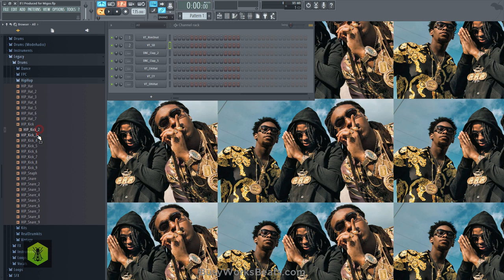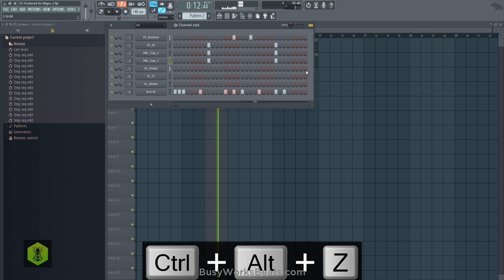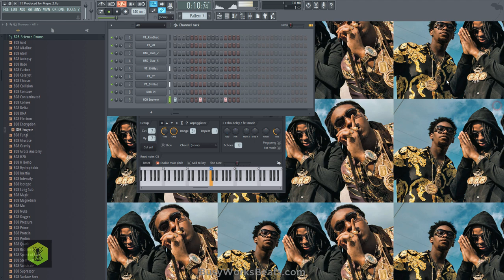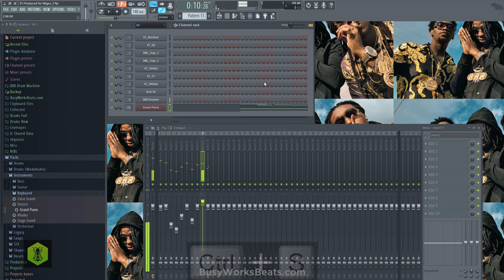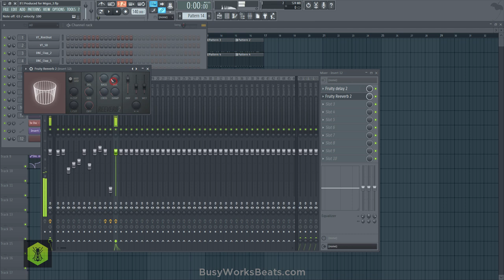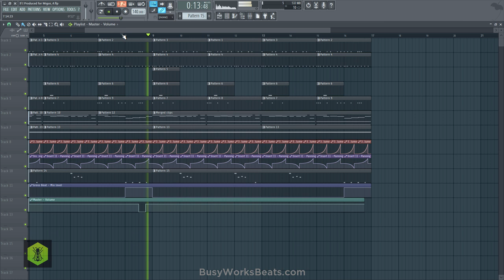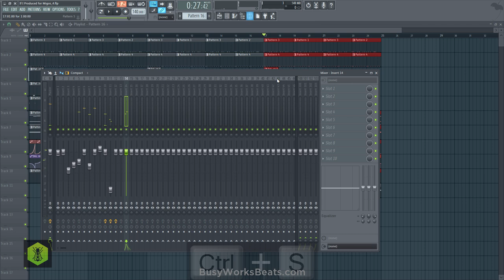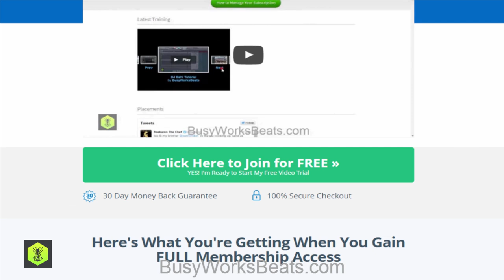If I Produced for Migos | FL Studio 12 Trap for Beginners